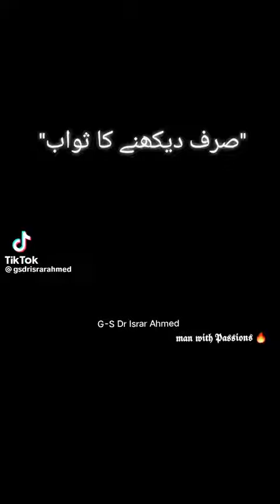صرف دیکھنے کا ثواب